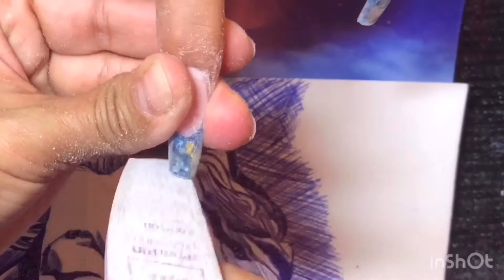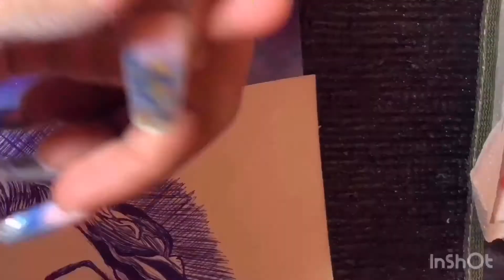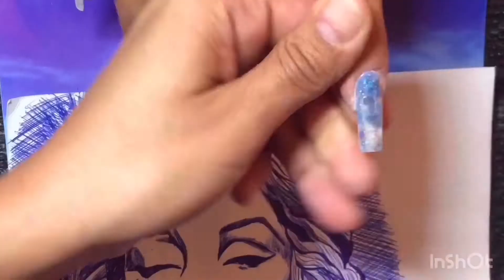UÑAS AZULES 2020 ESCULTURALES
Músico: Jef

Soy la creadora de todo el contenido de mis videos por lo que me reservo todos los derechos.